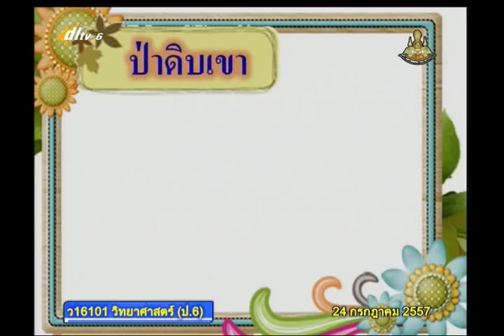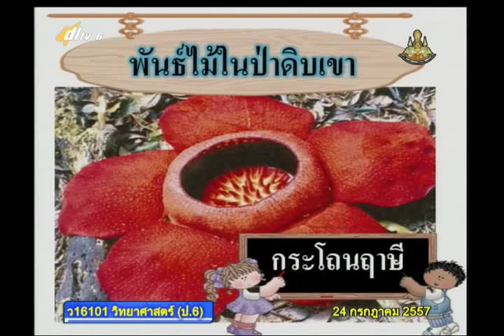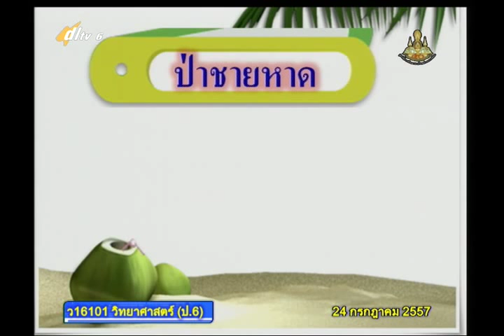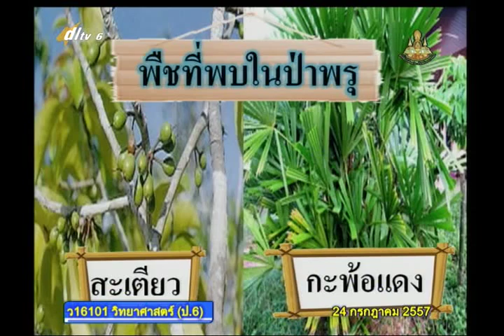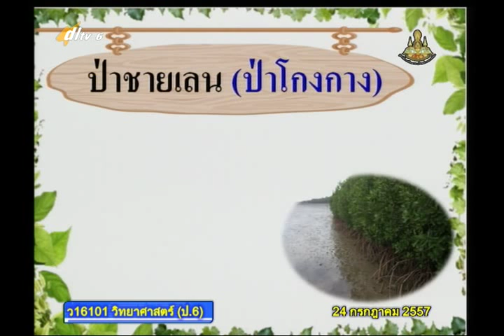021C+04 6310757+ว+สำรวจป่าไม้กับความหลากหลายของสิ่งมีชีวิตในป่า+scip6+dl57t1